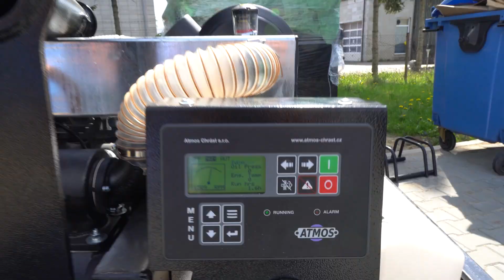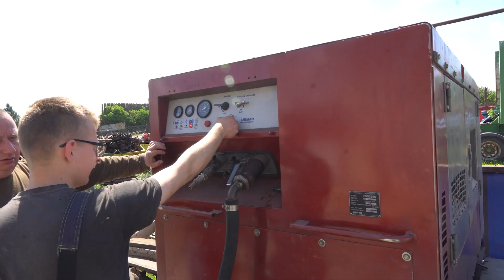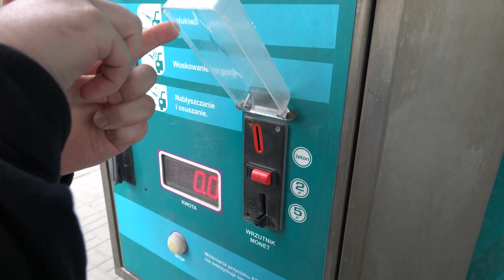Hydropiaskarka SANdBOT: Innowacyjne i Ekonomiczne Czyszczenie Strumieniowo-Ścierne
🌟 Ten odcinek jest na temat naszego autorskiego projektu hydropiaskarki.

🔧 Hydropiaskarka SANdBOT to urządzenie służące do bezpyłowego czyszczenia szerokiego zakresu powierzchni technicznych. W swojej pracy wykorzystuje system hydro-ścierny, czyli innowacyjną technologię czyszczenia strumieniowo-ściernego. Powierzchnia czyszczona jest w sposób bezpieczny i precyzyjny za pomocą sprężonego strumienia wody z domieszką ścierniwa.

💡 Wysoka wydajność czyszczenia, niskie koszty mediów i części eksploatacyjnych oraz nieduże zapotrzebowanie na sprężone powietrze, czynią SANdBOT urządzeniem niezwykle ekonomicznym. W porównaniu z metodami tradycyjnymi, takimi jak suche piaskowanie, sodowanie, czyszczenie suchym lodem oraz myjkami wysokociśnieniowymi typu 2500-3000 bar, SANdBOT to najtańsze rozwiązanie dostępne aktualnie na rynku.